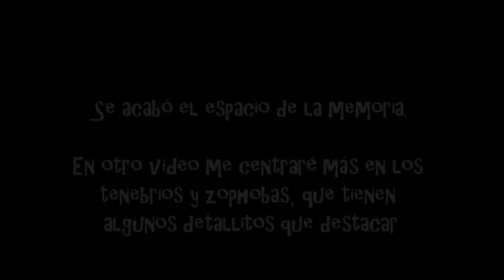CUIDADOS Y CRIA DE ALIMENTO VIVO (Grillos y otros) - Tutorial con daden Reptilera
Granja de grillos y alimento vivo en general, el tutorial siguiente se centrará más en tenebrios y zophobas.

Si me veis mala carilla es que llevaba unas noches sin dormir muy bien, jeje
En cuanto al tutorial los que me seguis en facebook ya sabeis que me ha dado un poco de guerra, jeje, pero más vale tarde que nunca, ya está aquí, jeje
Recuerdo que el viernes estarán las tomas falsas, eso espero, jeje, al final del video unas fotos de ejemplos acabados y todos los miércoles nuevo vídeo, no olvides compartir el tutorial y darle a me gusta, puedes comentarme lo que quieras: consejos, opiniones, dudas, todo es bien recibido. Besos

Espero que os guste el vídeo de esta semana.